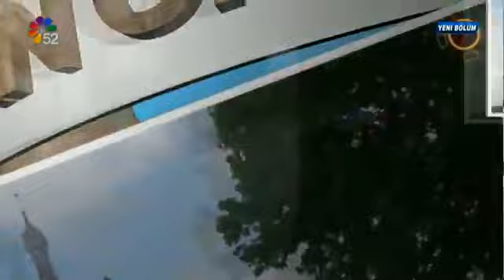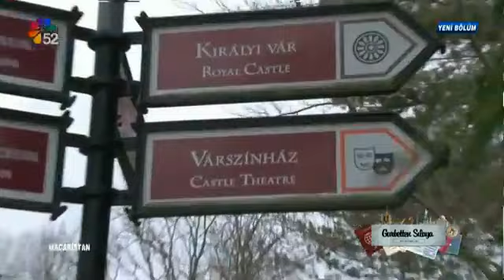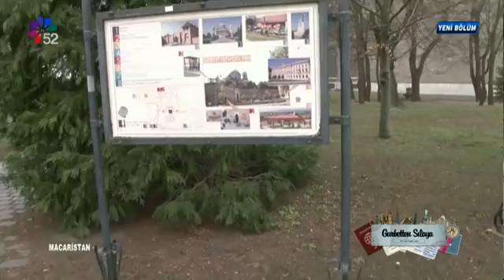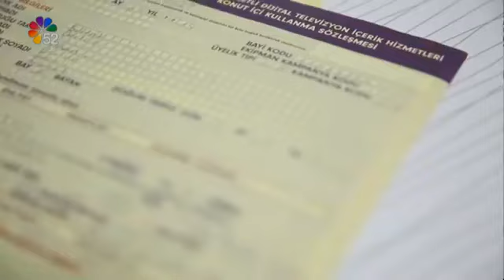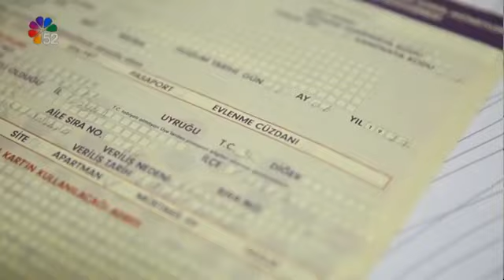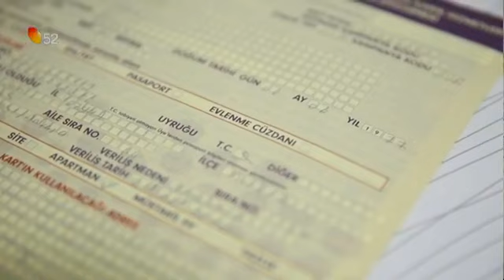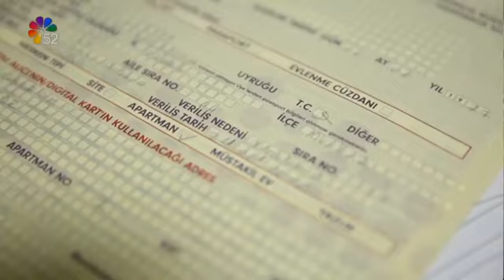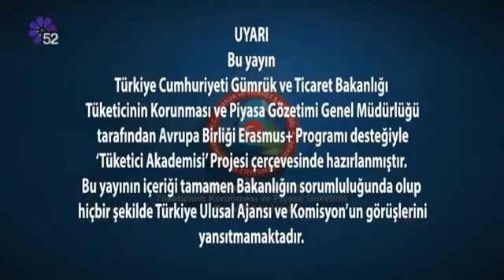TV 52 Gurbettem Sılaya Yunus Coşkunurle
TV 52 Gurbettem Sılaya Avrupadan Orduya Yunus Coşkunerle Jackie Murat Yollarda ..

Slovakya , Macaristan , AVusturya ...